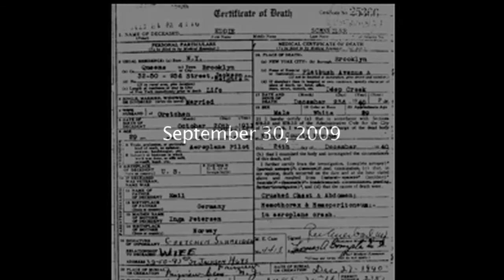Stand Up - by Jamie Mayo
A story about silence, a cat, and saying something.